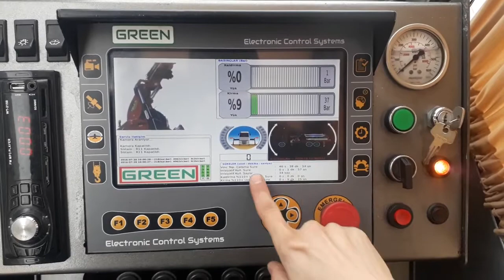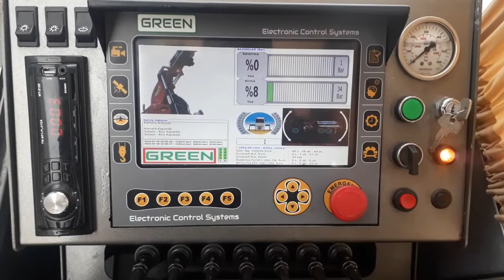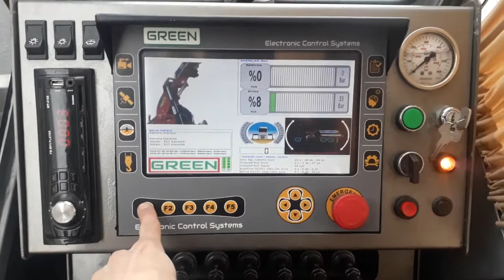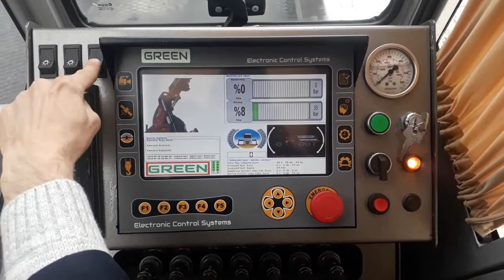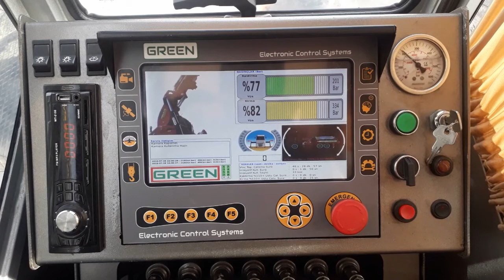Hidrolik Vinç Kontrol Paneli Tanıtımı - 332 346 06 10